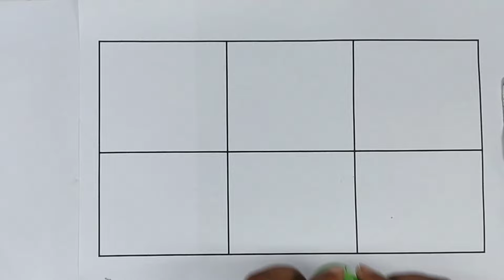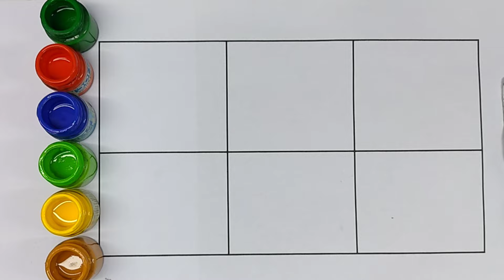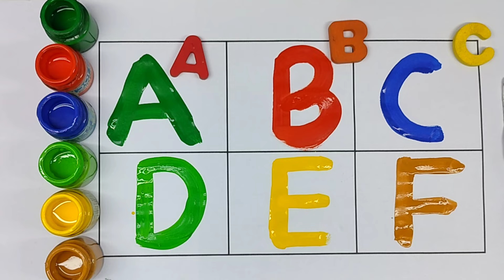ABC Fun with Baby Shark | Learn the Alphabet with Nanyland | Nursery Rhymes & Kids Song